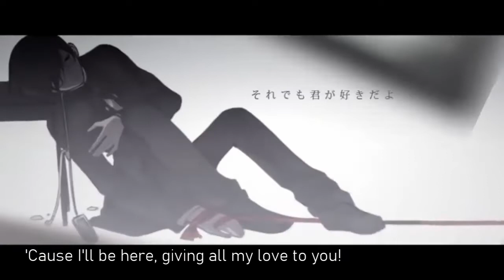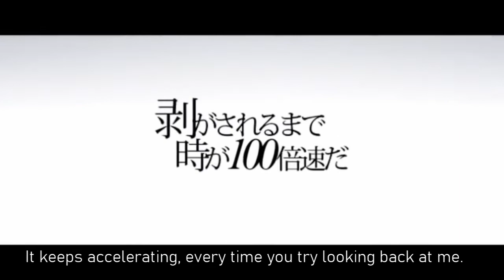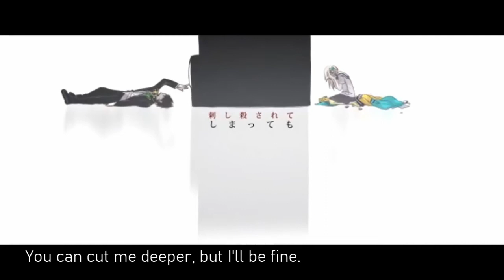Sarishinohara English Cover by Hv43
I really liked AndoryuNii's lyrics, but I felt that the idol feel wasn't there. It felt like a more generic love song... So I altered some lyrics.

Lyrics: AndoryuNii / Ando
Original Song: mikitoP
Vocals: Hv43

Lyrics:
When days seem meaningless, don't go and lie.
As long as I'm right here, there's no need to try.
It’s showtime soon, and beyond those gates,
Is the brightest star in the Milky Way.

Yet they go on asking, when all of the time,
It's always lying in the day, 'til the dead of the night.

All of your faults, with every mistake.
And all the reasons that may cause you to break.

...Please, show me what it takes.

Was this new life really what you wanted though?
Does anything, get you feeling all alone?
If so, don't be dying on me,
or I'll be holding tighter.

'Cause I'll be here, giving all my love to you!
Even if there wasn't a lot for me, to do.
Even with our past that you hide too…

When life gives agony, don't ever cry.
As long as I'm right here, you won't need to try.

The aisle's where I'm always waiting for you.
Out near the front, so no one's stealing the view.

But there's always conflict among all the peace.
It's how the world, goes around in a cycle of greed.

All of that love, with all of the hate.
And all the no-good lies that they all create

...you face it all the same.

Even while wearing those accessories,
Like an apron that you wear adorably,
Aah…
I give a sigh of love, that remains abandoned, forever.

No matter how many clothes you model for,
And even if my affection reaches towards the screen
Our eyes
Will never cross paths ever again.

The light dies down, yet you don't really mind.
It feels like everything goes slower when you move into sight.

The air gets cold, and you signal the end.
But I could tell that you were, aching, with all of your stances.

I'll be fine, but my heart won't agree.
It keeps accelerating, every time you try looking back at me.

"But I will find..."
"I wanna find that hand of yours."

Until the day that I,
hold it close to mine.

or nothing else would matter.

But even then, I would love you all the same.
Even if everybody walks away, I won't.

I wouldn’t mind at all.
Hey, I just wanna let you know:
I couldn't ever think of letting go.

Oh no,
It didn't matter if I was left, here to die.
You can cut me deeper, but I'll… be fine.

'Cause in the end I wouldn't mind.